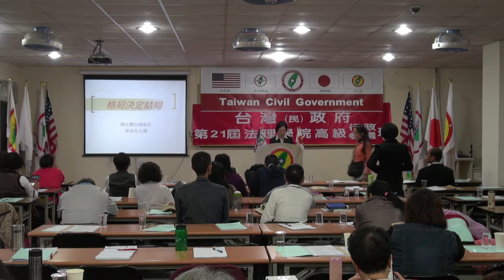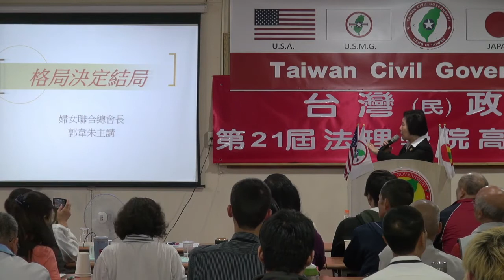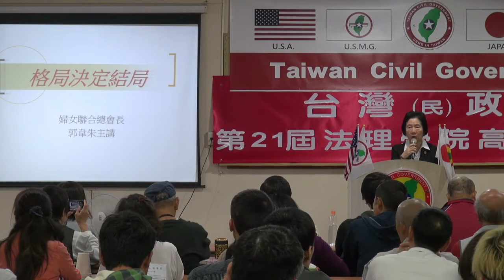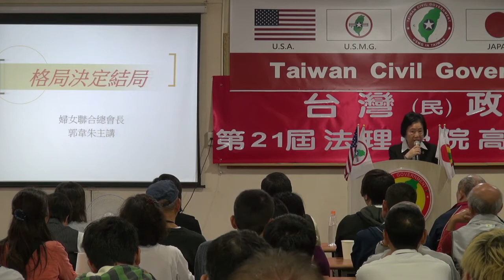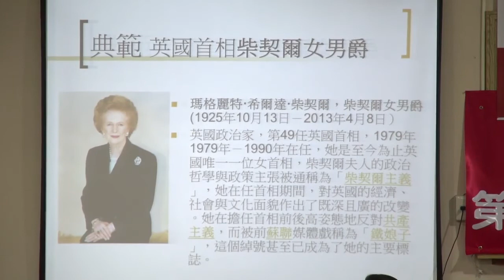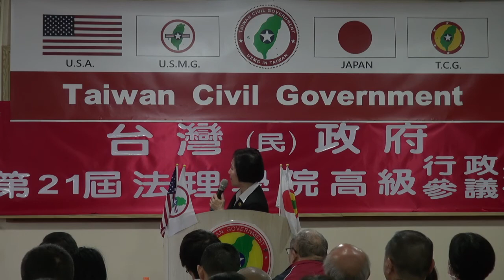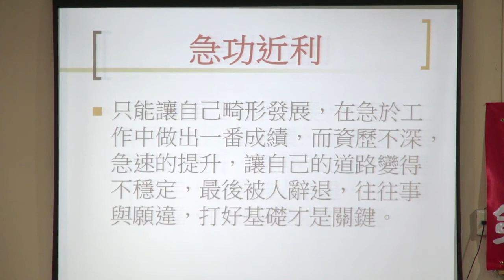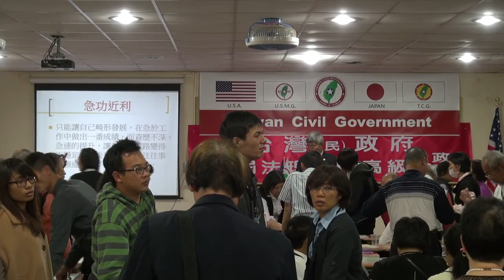131116-3-婦女的使命-郭韋朱-台灣(民)政府第21屆高級行政參議班